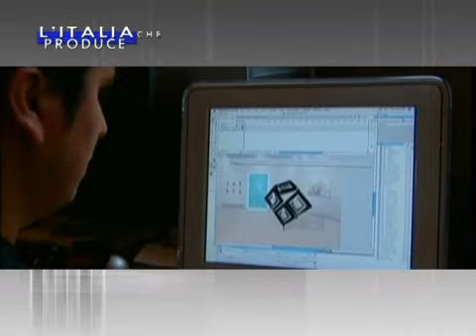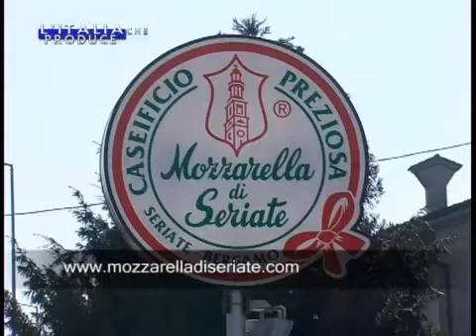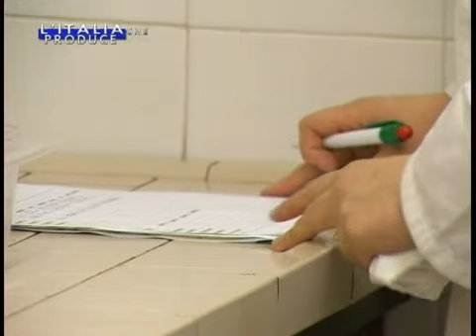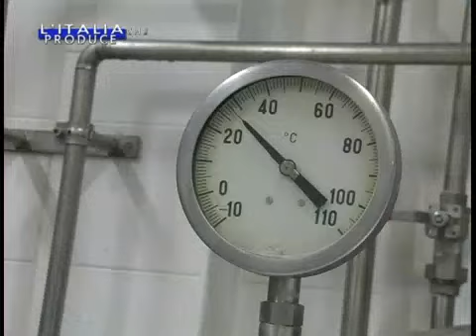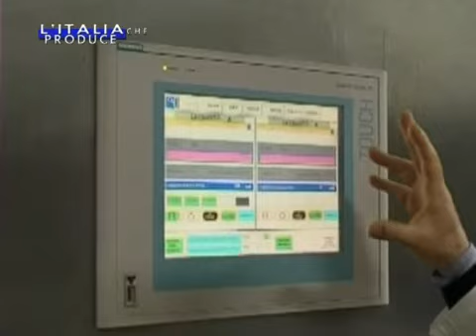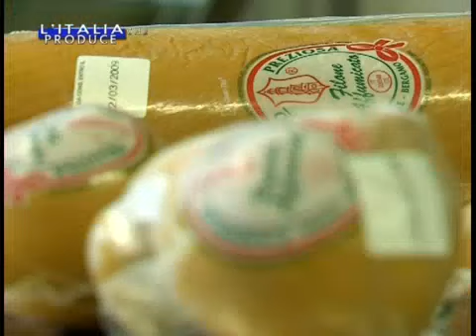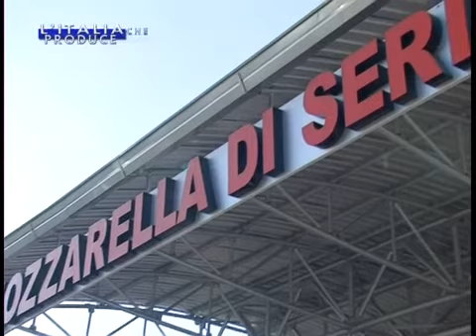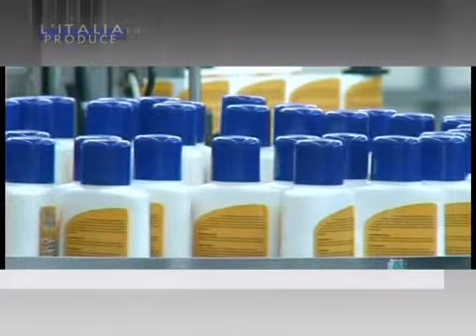Caseificio Preziosa - l'Italia Che Produce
Caseificio Preziosa, il nome della qualità. Produzione di mozzarelle e affini.